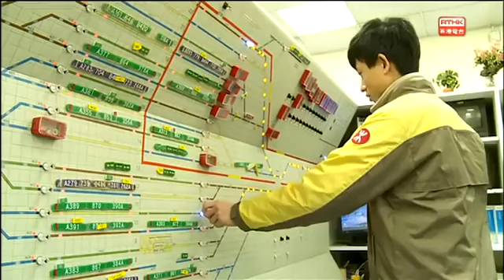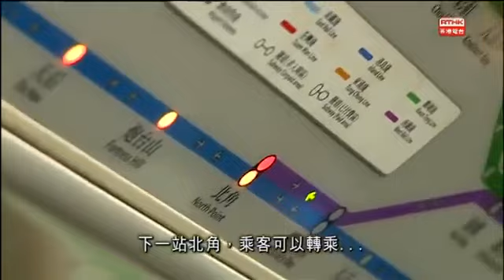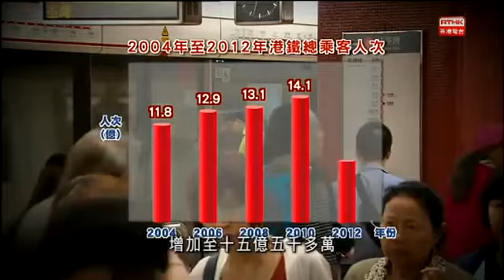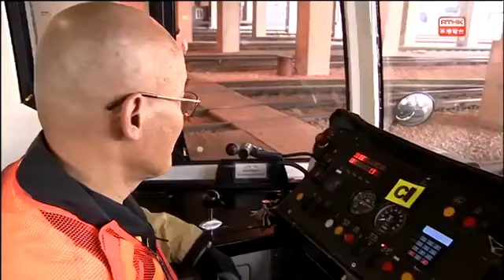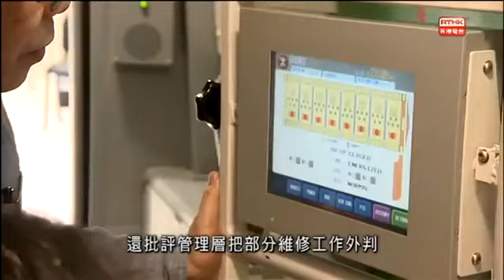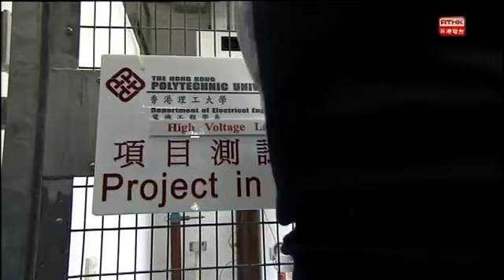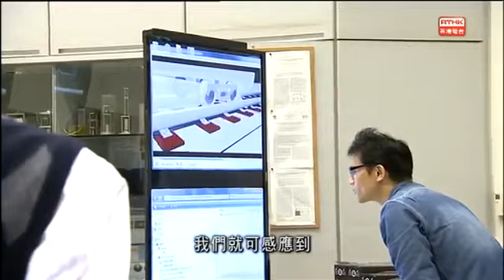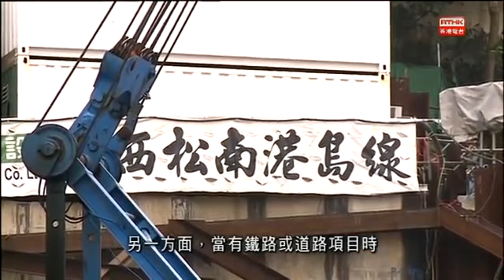鏗鏘集 20140509：等候 下一班列車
港鐵擠擁情況日趨嚴重，是因為交通規劃出問題，還是政府的監管不足?

詳細內容：
港鐵貫穿全港,是香港最大的鐵路運輸系統。隨著人口增長，旅客上升，地鐵沿綫擠擁情況日趨嚴重,而故障事件亦時有發生,令市民關注現時港鐵的負荷,是否經已到達上限?

對於每日迫港鐵上班放工的市民,有什麼心聲呢?而作為港鐵職工總會主席的輕鐵車長梁志剛,每日面對乘客望門輕嘆又有何感受? 今日的境況,到底是交通規劃出問題抑或是政府的監管不足?港鐵又有什麼措施可以舒緩現時的擁迫情況以至改善服務呢?

編導:李君萍